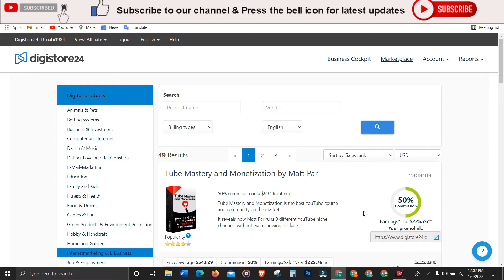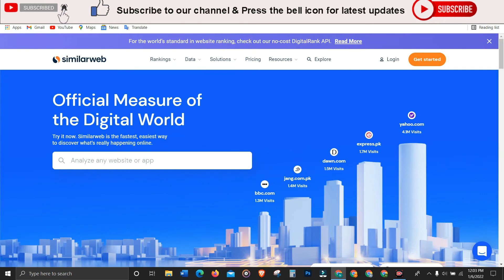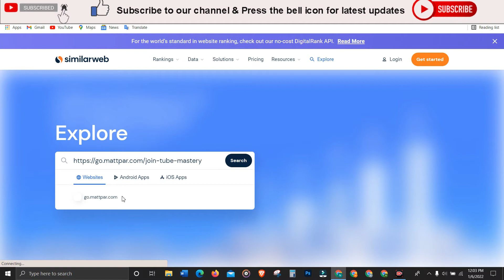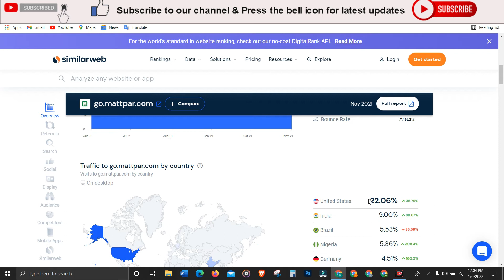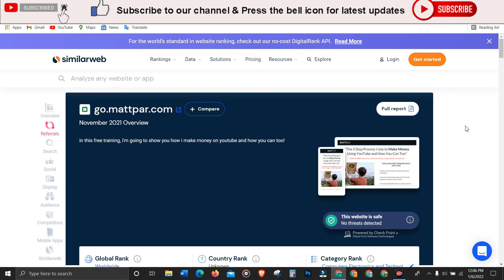Affiliate Marketing Tips For Beginners | How to do Affiliate Marketing on Digistore24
In this video, I am going to show you Pro Affiliate Tips that will earn you more. These Affiliate Tips and Tricks help you to increase your revenue and also save your precious time. You will learn that How to make money as an affiliate marketer as a complete beginner by the strategy which I am going to show you about in this video.

I am dam sure that you will earn even more money than I earned by these strategies. Make Money affiliate marketing without a website.

There is no guarantee that you will earn any money using the techniques and ideas mentioned in this video. This is the way that how you can earn from this platform. Your level of success in attaining the results claimed in this video will require hard work, experience, and knowledge. We have taken reasonable steps to ensure that the information on this video is accurate.